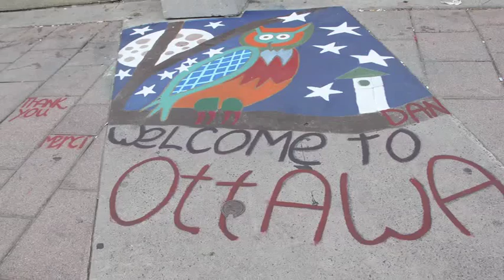Ottawa!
I'm in Ottawa! It's so very beautiful :)